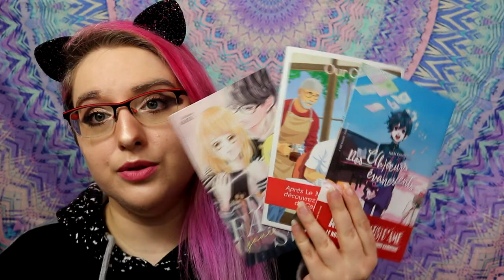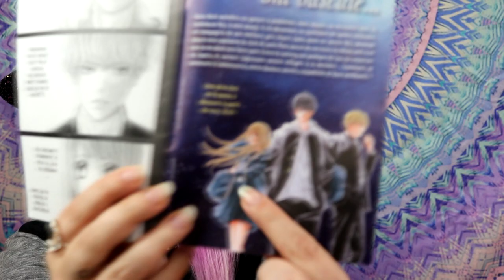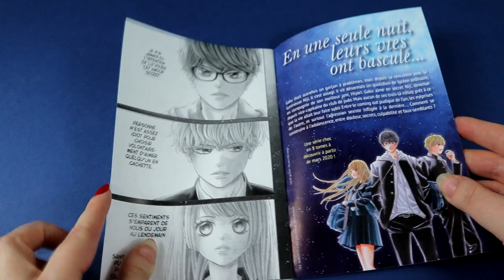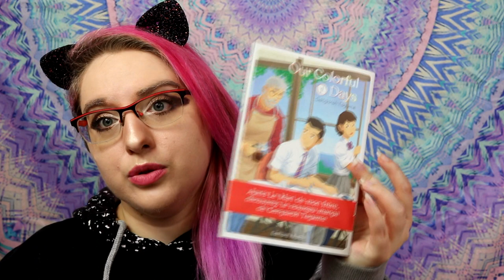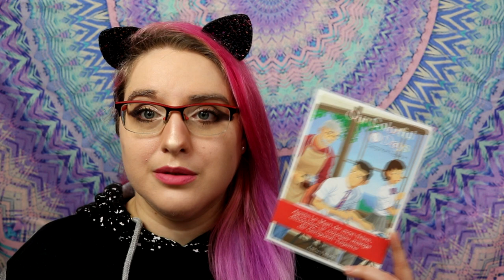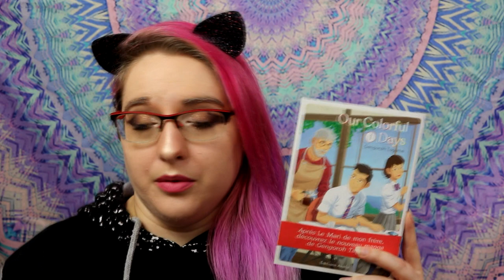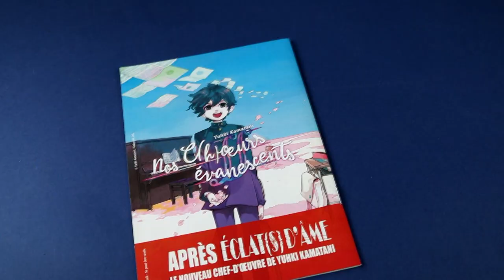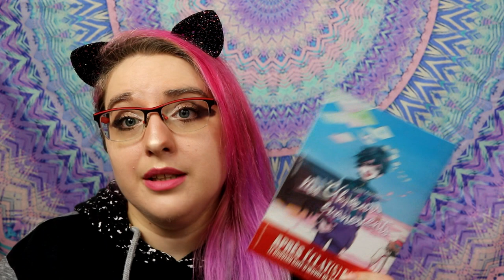#20 Extrait manga : Nos c(h)oeurs évanescents, Our Colorful Days, Don't fake your smile